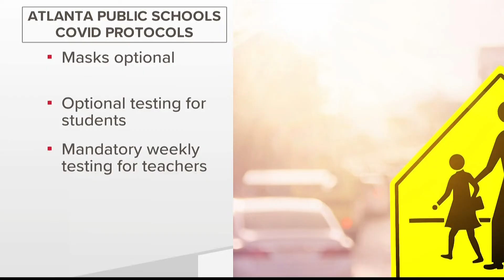Here are COVID mask policies for metro Atlanta school districts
As metro Atlanta families prepare for the new school year, district leaders are ironing out what coronavirus protocols will look like in the classroom.

11Alive is Where Atlanta Speaks. We believe that news shouldn’t be a one-way conversation, but a dialogue with you. Join in, share your thoughts and connect with new perspectives.